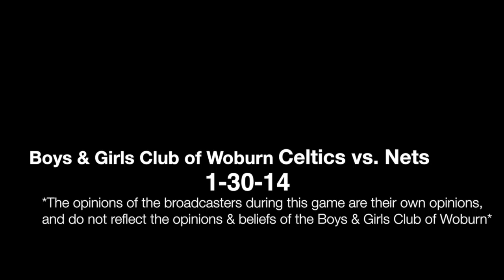Boys & Girls Club of Woburn - Intermediate Basketball - 1-30-14 - Celtics vs Nets